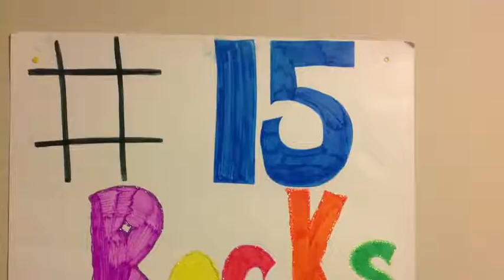Makiah Per. 6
Showing others how to craft